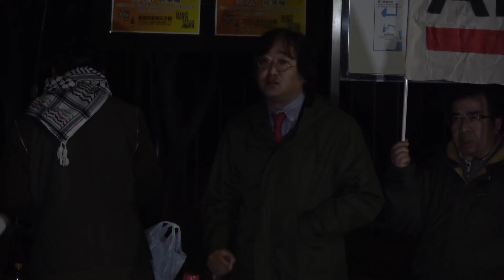1126国会前 技能実習制度廃止 FREEREFUGEES 入管法改定案廃案